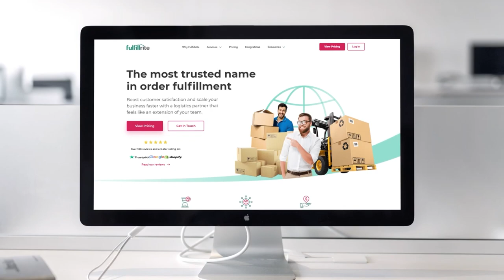Ecommerce vs. Brick and Mortar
Let's start a discussion about the difference between Ecommerce and Brick and Mortar stores. We’ll dive into my own thoughts and observations and what goes into that, in this video. Killer resources below 👇👇👇

★★★★ Audio Books ★★★★